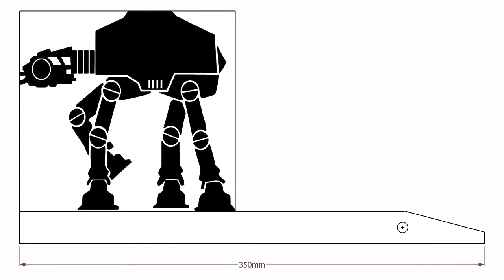DIY baby walker you can make using these free woodworking project plans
How to make a DIY baby walker that goes clackity clack.
Based on a push cart made by Marshall Townsend.